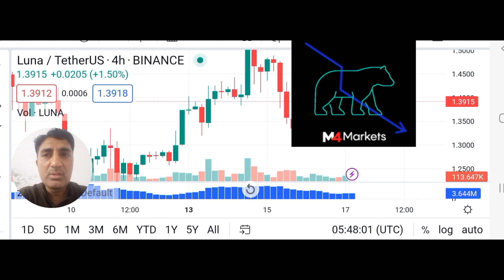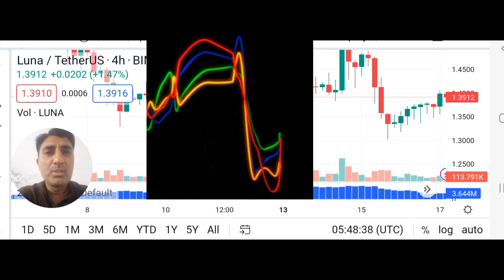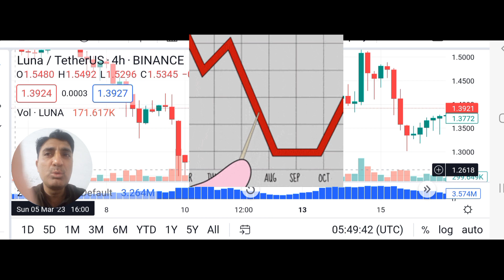Terra luna classic price prediction 17 Mar 2023,Crypto Shakeel,luna classic LUNC today latest news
Terra luna classic price prediction 17 Mar 2023,Crypto Shakeel,luna classic LUNC today latest news TERRA LUNA CLASSIC FINAL COUNTDOWN! LUNC $1 BLASTOFF! Terra Luna Classic | Binance USTC Announcement And What It Means For LUNC! ♤About: Crypto Shakeel channel for only Crypto forex daily latest news analysis forecast prediction channel.i am Shakeel Akhtar Yousufzai last 16 years successful forex market trading. Daily forex market analyst. Free live forex signals provider. All information on the channel is provided in good faith, however we make no representation or warranty of any kind, express or implied, regarding the accuracy, adequacy, validity, reliability, availability or completeness of any information on the Crypto Shakeel channel. UNDER NO CIRCUMSTANCE SHALL WE HAVE ANY LIABILITY TO YOU FOR ANY LOSS OR DAMAGE OF ANY KIND INCURRED AS A RESULT OF THE USE OF THE CHANNEL OR RELIANCE ON ANY INFORMATION PROVIDED ON THE CHANNEL. YOUR USE OF THE CHANNEL AND YOUR RELIANCE ON ANY INFORMATION ON THE CHANNEL IS SOLELY AT YOUR OWN RISK. CryptoShakeel lunaclassic terraluna Your Queries... luna classic,luna classic burn,classic,terra classic,terra luna classic crypto shakeel,terra luna classic bitboy crypto,luna classic altcoins daily,luna classic coin bureau,luna classic coingecko,luna classic coinskid,luna classic latest news,terra luna classic,luna classic cheeky crypto,luna classic binance,terra luna classic $1,terra luna classic live,terra luna classic burn,terra luna classic price,luna classic crypto king,luna classic burn update,luna classic binance burn,terra luna classic binance,luna coin,luna price,terra luna classic news today,terra luna classic burn update,terra luna classic price prediction,luna crypto,lunc,luna,terra luna crypto,terra luna binance,terra luna burn tax,clay bro,crypto king,market gains,insight Aditya,crypto zx